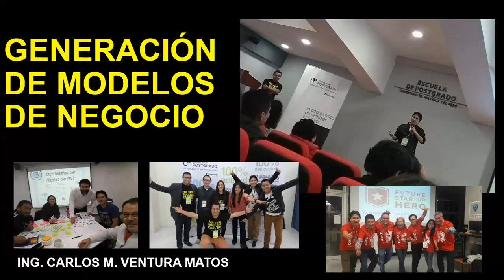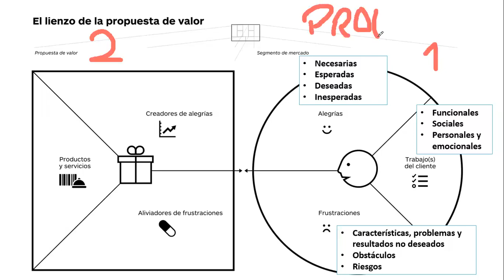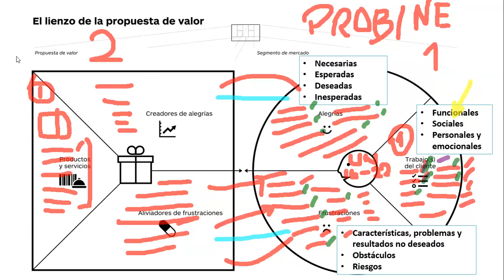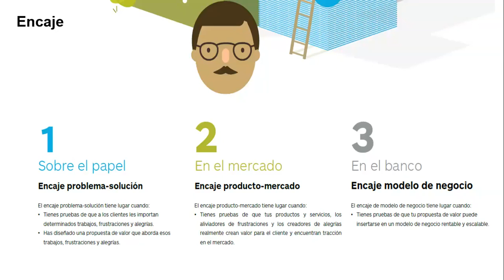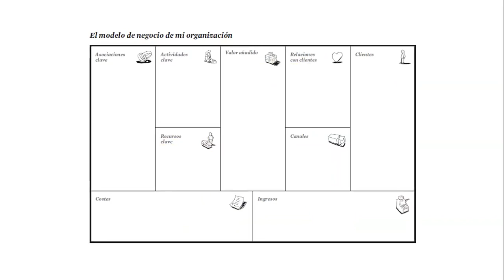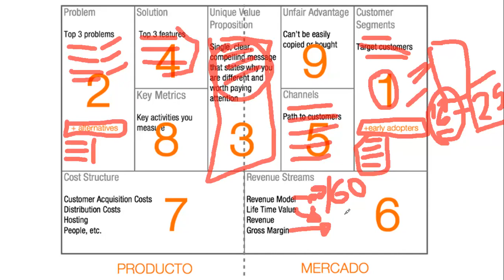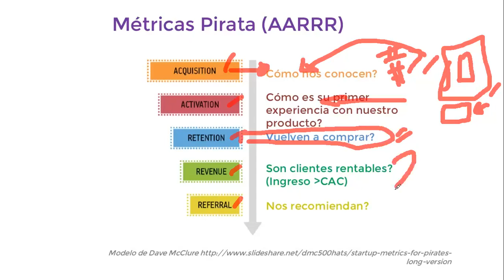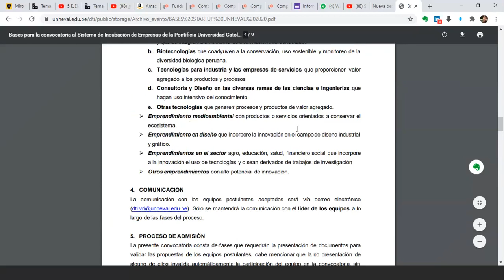Sábados Emprendedores Generación de Modelo de Negocio